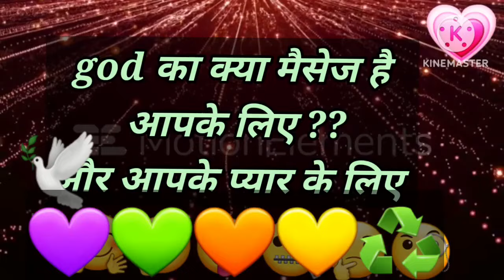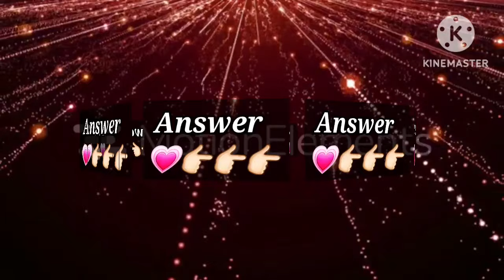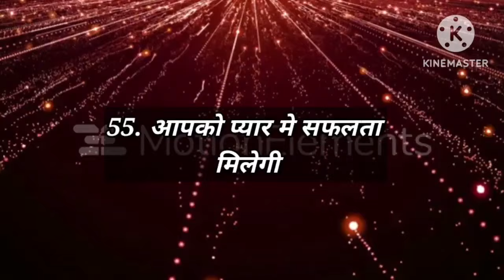Love Quiz game | Love test | choose one number